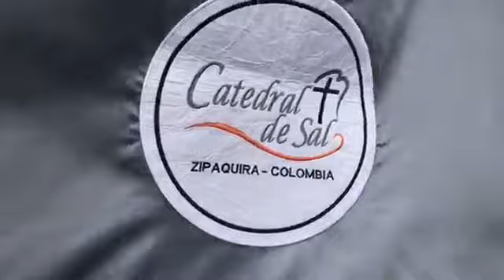Desfile cívico militar en Zipaquirá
Así fue el imponente desfile cívico militar en conmemoración de los 203 años del sacrificio de los mártires zipaquirenos.